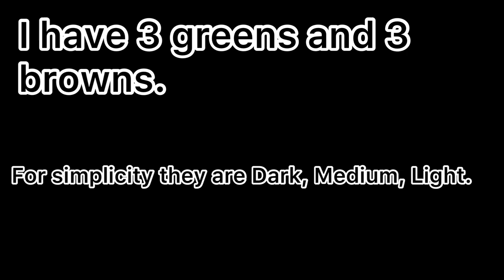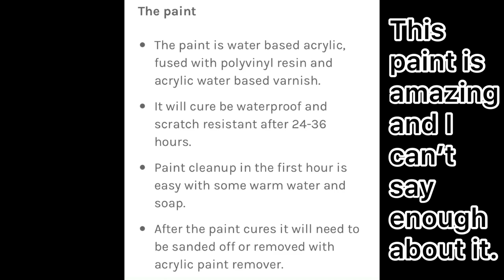Camo paint job using Sponges and Camo Pen paint.